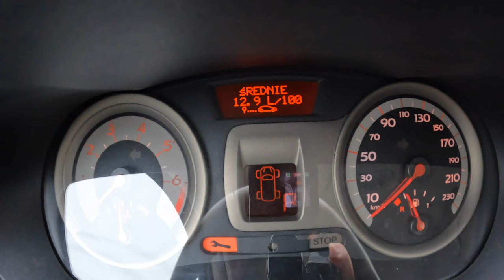2005 Renault Clio [1.6 I 16V 110HP] |0-100| POV Test Drive #1607 Joe Black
Car: Renault Clio III Hatchback 5d 1.6 I 16V 110HP 2005

0:00 Intro
0:09 Walk-around and interior
0:45 Casual driving
1:55 Highway
3:10 Casual driving
5:31 Acceleration
5:53 Casual driving
8:56 Engine view
9:15 Fuel Consumption

Engine: 1.6L Petrol (Gasolina) 4-cylinders
Displacement (cc): 1598
Power: 81 kW/110 hp
Torque: 150 Nm
Transmission: 4-speed automatic
Traction: FWD ( Front-Wheel Drive )

Acceleration (0–100 km/h): 12,2 s.

Fuel Tank Capacity: 55L
Total Range: 733 km
Weight: 1265 Kg
Cargo Space: 288 Liter
Model: 2005
Date of Production : 2005 – 2012
Base Price in Germany : 18.250 EUR

Driver: Joe Black
Video: GoPro Hero 11 Black / Sony a6300 + Sigma 16mm f1.4
Audio: Zoom H2n (recorder) & Roland CS-10EM (binaural microphones)
Edit: MacBook Pro / Final cut Pro X